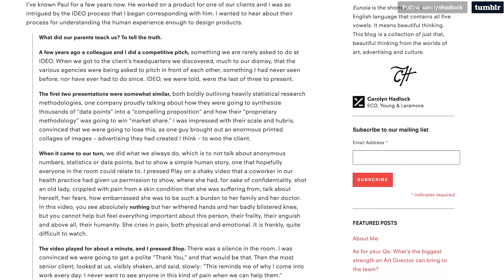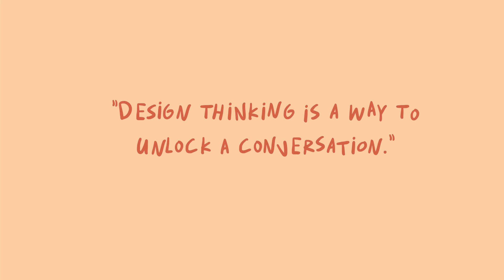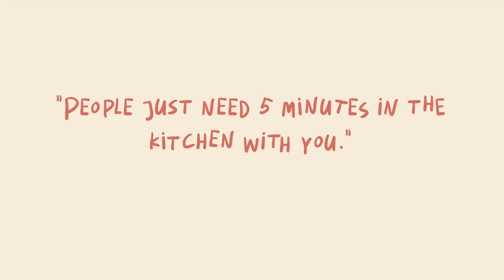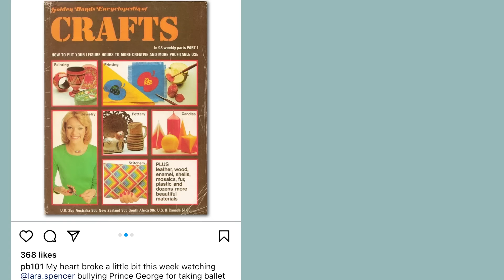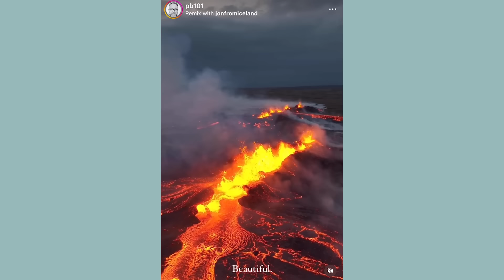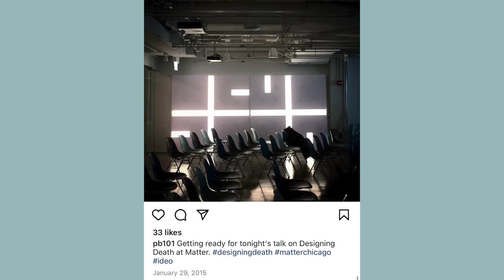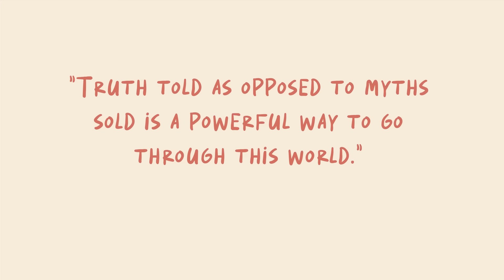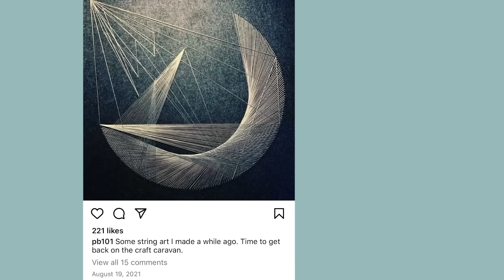Season VII | EP 2: Paul Bennett, Design Leader / Former CCO IDEO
In this episode, Carolyn Hadlock, Founder and Host sat down with @PaulBennett to discuss his long and fruitful career with IDEO, his creative partnership with Tim Brown, how to land in a room deeply and what's next on his Not To-Do List.

Watch on YouTube or listen wherever you stream your favorite podcasts.